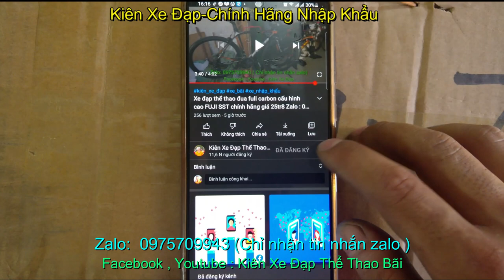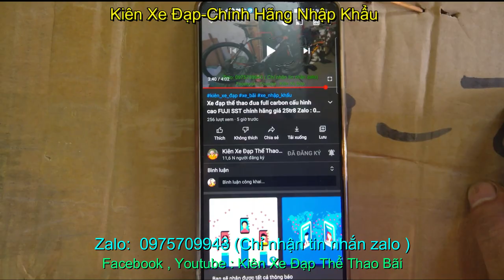Xe đua Giant TCR nhập khẩu chính hãng giá sold _ Zalo : tìm 0975709943